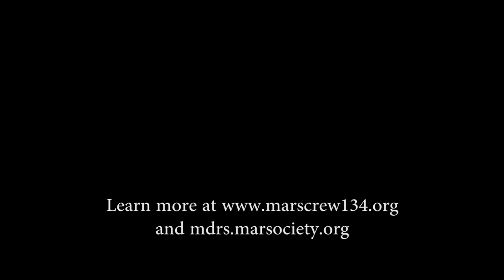Life On Mars Sim: Practicing 'Off-World' Medicine With Earth Supervision | Video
The new world of tele-anesthesiology and tele-surgery is practiced in high altitude Utah by MarsCrew134. The crew's executive and medical officer Dr. Susan Jewell discusses.